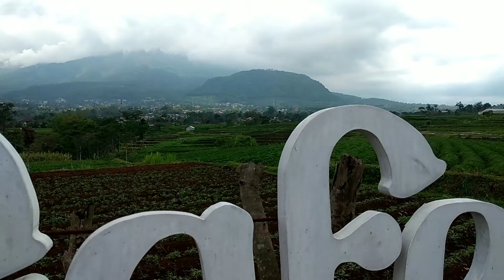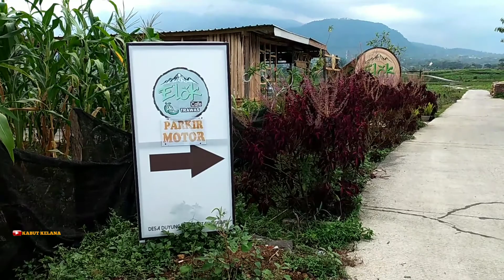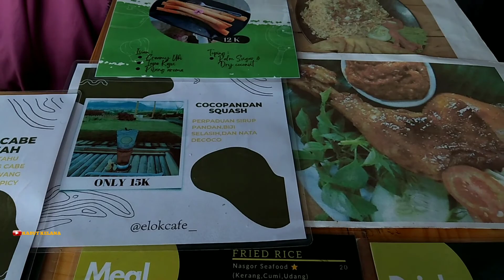Elok Cafe. Cafe Dengan Pemandangan Elok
Nama elok cafe sendiri adalah nama Putri dari pemilik cafe.

Meskipun cafe ini tidak begitu luas tapi yang menjadi daya tarik adalah sejuknya udara serta pemandangan yang memanjakan mata.

Oh ya dari sini kita juga bisa melihat hamparan persawahan serta gagahnya gunung welirang.